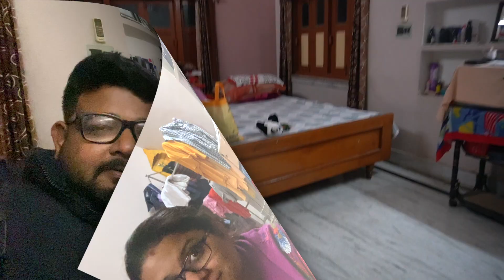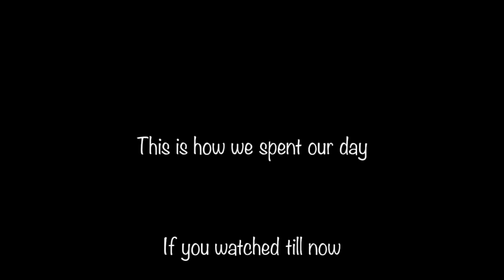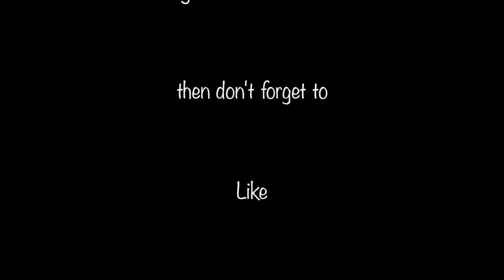Honourable Chief minister in town